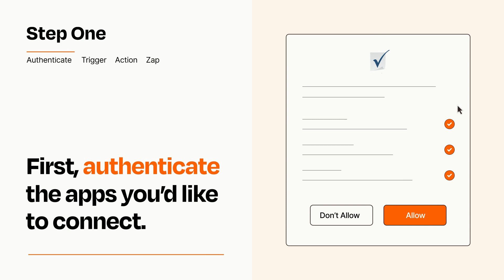How to connect SurveyMonkey to Smartsheet - Easy Integration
So you want to connect SurveyMonkey to Smartsheet? You can do it with Zapier!